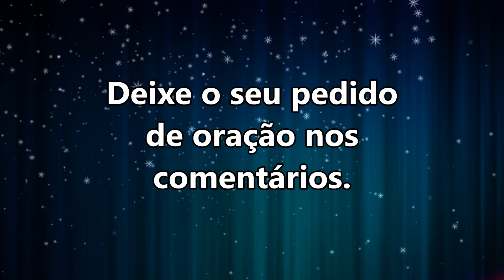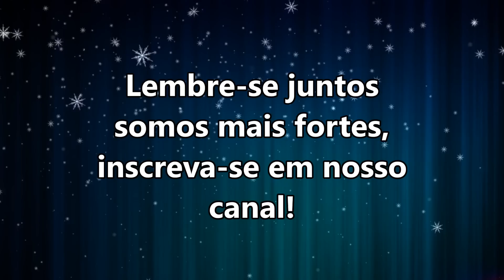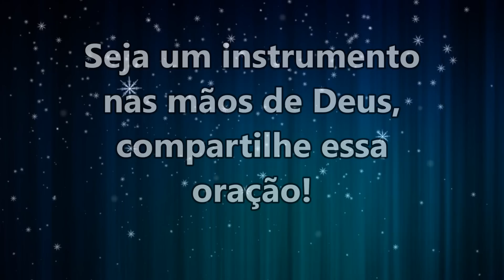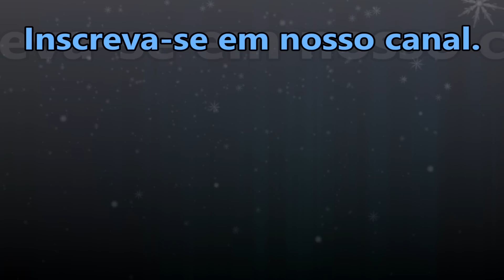((🔴)) ORAÇÃO DA NOITE ESPECIAL FAÇA O CERTO E DEUS TE ABENÇOARÁ!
salmo 91